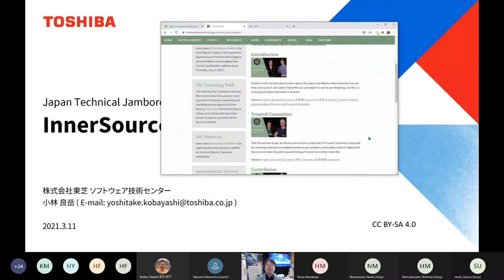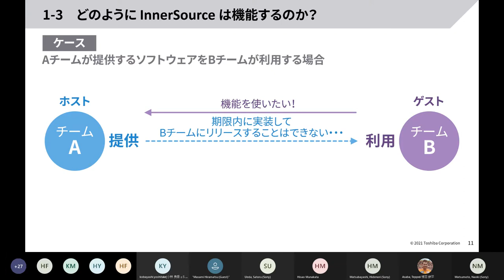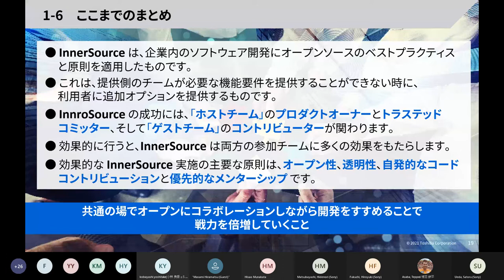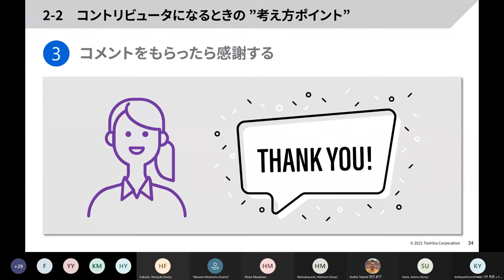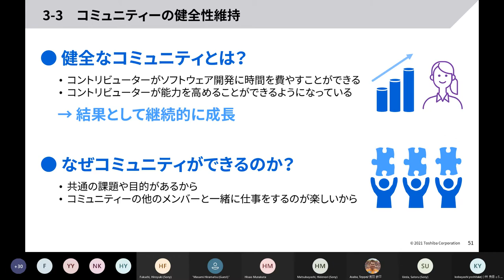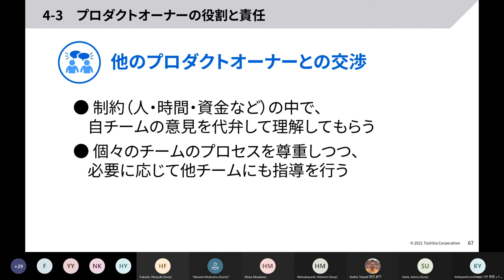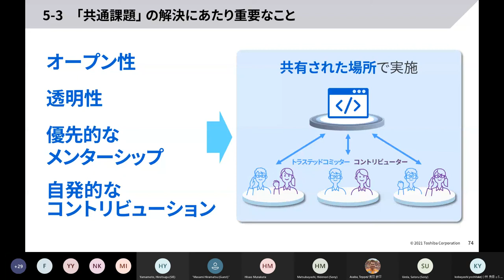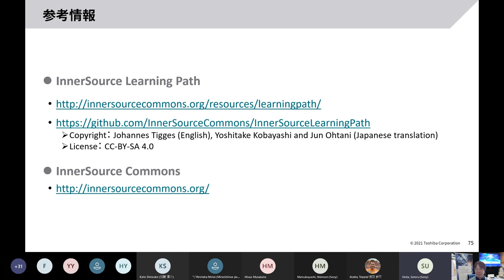JJam 76 2